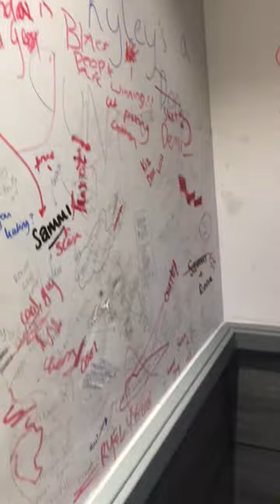KFC in Colchester town centre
Disgusting KFC ever seen !